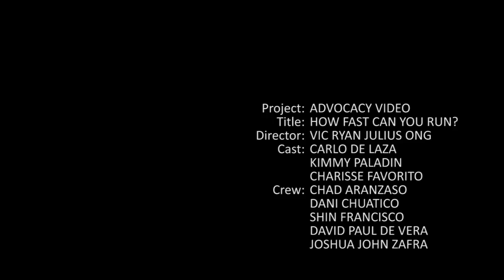How Fast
How Fast is a short film that briefly covers the effects of drug abuse. It is an online short feature film finalist in Cine Filipino Film Festival last March 2016.